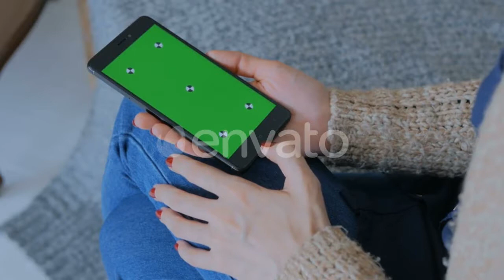Woman And Son Throw Up Yellow Leaves. - (people) Stock Footage | Mega Pack +40 items